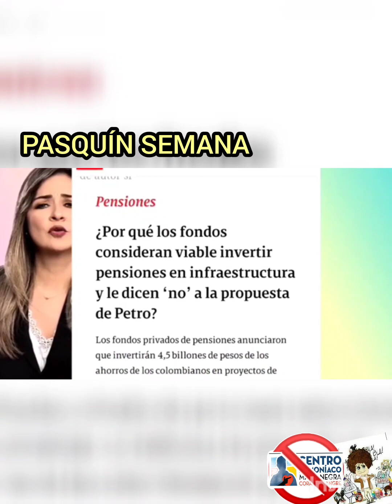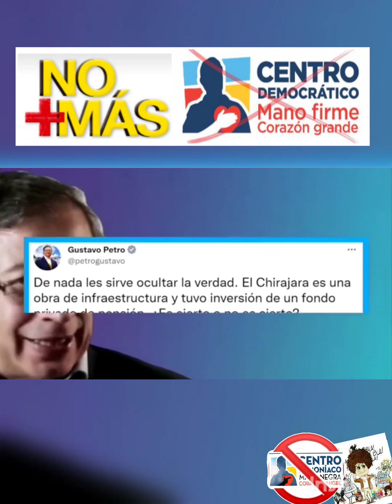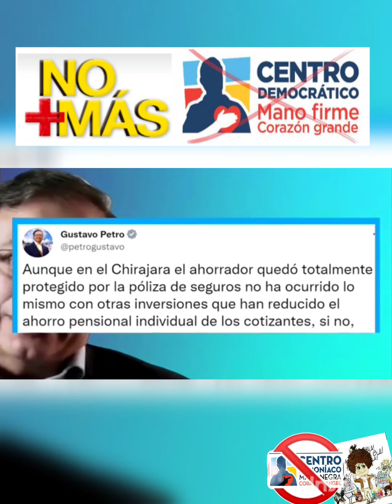Medios Uribistas desinforman y tratan de ocultar lo que critican de PETRO el PELELE DUQUE lo hizo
Medios Uribistas desinforman y tratan de ocultar que lo que critican de PETRO el PELELE DUQUE lo hacía y hasta